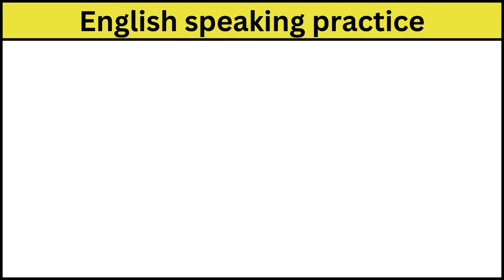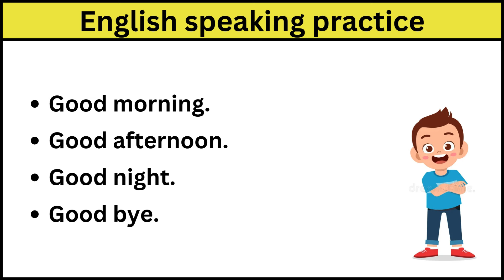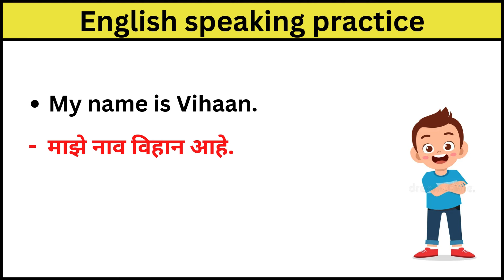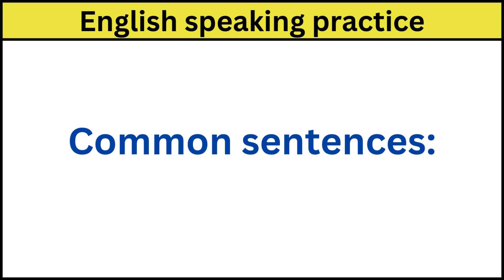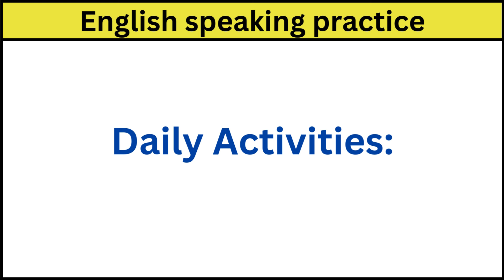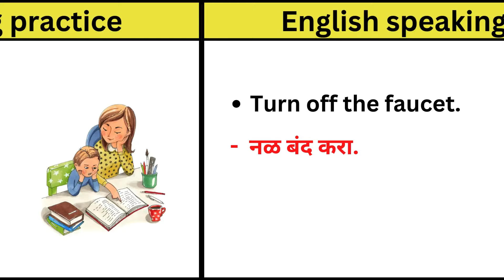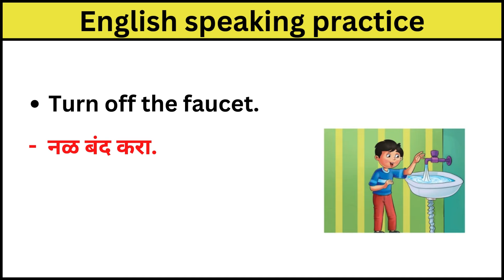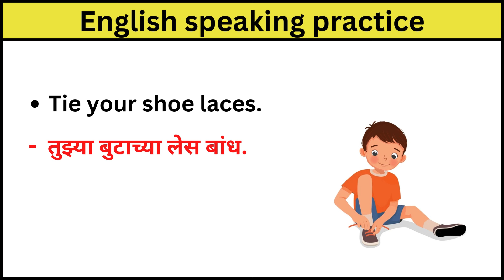रोज लहान मुलांसोबत बोलली जाणारी वाक्ये. लहान मुलांना इंग्रजी बोलायला शिकवा. English sentences.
Hello everyone,
In this video we are going to learn how to teach kids to speak English. If you want teach from basic watch this video till the end.
English speaking practice Marathi video,
English basic words in Marathi
English sentences structure for speaking in Marathi
Daily use English words in Marathi
Sentences English grammar in Marathi
Vocabulary words English learn daily use
50 English speaking sentences.
50 रोज बोलली जाणारी इंग्रजी वाक्ये.
रोजच्या वापरातील शब्द.
रोज बोलली जाणारी सर्वात सोपी इंग्रजी वाक्ये.
रोज लहान मुलांसोबत बोलली जाणारी वाक्ये.
रोज बोलले जाणारी छोटी छोटी वाक्ये
छोटी छोटी इंग्रजी वाक्ये
इंग्रजी बोलायला शिका सुरुवातीपासून.
Learn English through Marathi.
Learn new English words.